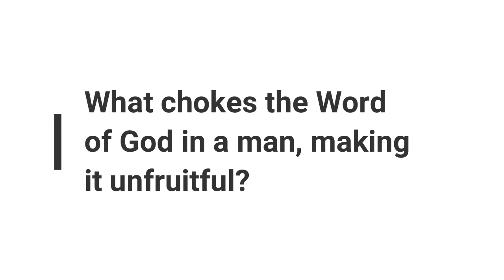Minute Bible Quiz on Mark Chapters 1-5